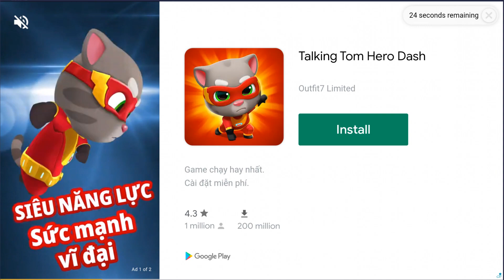All Animals vs Kissy Missy - Kick the Buddy 2022 Android Gameplay Part 1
💎Join as a member of this channel to enjoy the privileges:
L-I-K-E S-U-B-S-C-R-I-B-E